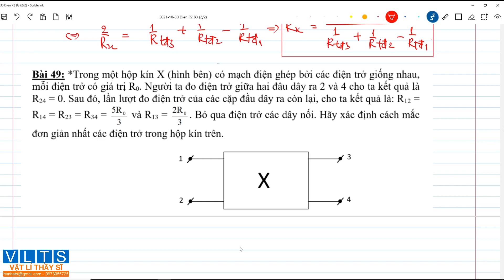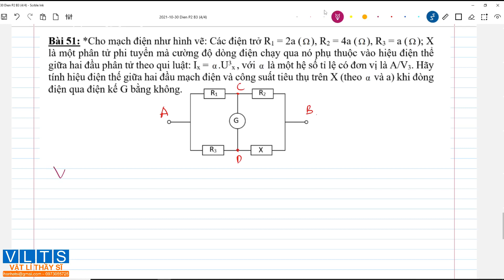[VẬT LÍ 9] [HSG9 + ÔN THI CHUYÊN] - CHỦ ĐỀ 5: ĐIỆN HỌC P2 B3